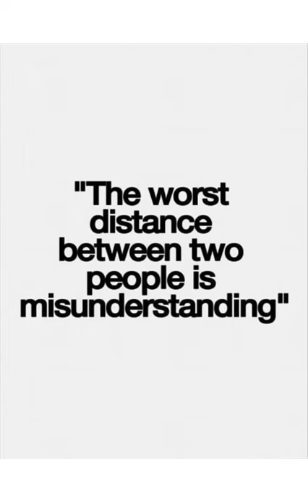Ode To The Yellow StarThistle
A small token of appreciation made from harmonized human particles for our persistent elders. Borrowed a snippet of wild star Cyndi's take on The Animals song, a draft of Mac's alarming but eye-opening alien cowboy song, and movement from my favorite particle of loveliness. Thank you for your lessons in persistence, Yellow StarThistle. You're just trying to make it down the road just like the rest of us. Forgive our arrogance.